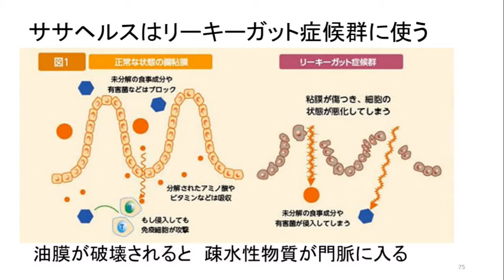クマザサエキスはこんな時に使うと良い 11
クマザサエキスはリーキーガット症候群に使うとよい